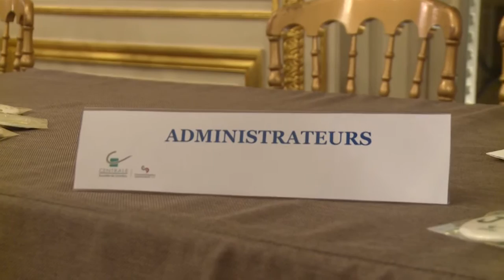10 décembre 2015. Les jeunes diplômés à la Maison des Centraliens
Invités la veille de la remise de leur diplôme, les élèves de la promo 2015 ont été encouragés à rejoindre l’association. Les jeunes diplômés peuvent compter sur le réseau pour des services, des conseils et du soutien.